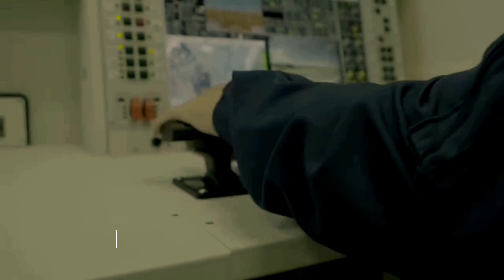Why Bayraktar TB2 Is The Best Selling Combat Drone In The World?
Welcome to our latest video. In this video, we delve into the remarkable features and success stories behind the Bayraktar TB2, earning its reputation as the best-selling combat drone globally.
The Bayraktar TB2 is the best-selling combat drone in the world, and there are several reasons why. This Turkish drone, known as the Bayraktar TB2 drone, has made a significant impact in various regions, including Ukraine.tb2 has been sold to Bangladesh. The Bayraktar TB2 UAV is not only cost-effective, with a competitive Bayraktar TB2 price, but it's also highly effective in action. The Bayraktar TB2 drone in action is a sight to behold, demonstrating why it's so effective. But what makes the Bayraktar TB2 drones stand out? It's their unique blend of affordability, efficiency, and effectiveness that sets them apart. So, if you're wondering why the Turkish Bayraktar TB2 drone is so effective, it's because of its unparalleled performance in the field, making it a top choice for many nations worldwide.
what do you think about bayraktar tb2 drone?why is the turkish bayraktar tb2 drone so effective?Please share your thoughts in the comment section, give a like if you enjoyed the video .

We are using them under following act: UNDER SECTION 107 OF THE COPYRIGHT ACT 1976, ALLOWANCE IS MADE FOR "FAIR USE" FOR PURPOSES SUCH AS CRITICISM, COMMENT, NEWS REPORTING, TEACHING, SCHOLARSHIP, AND RESEARCH. Let us know is there is any issue with Copyright.